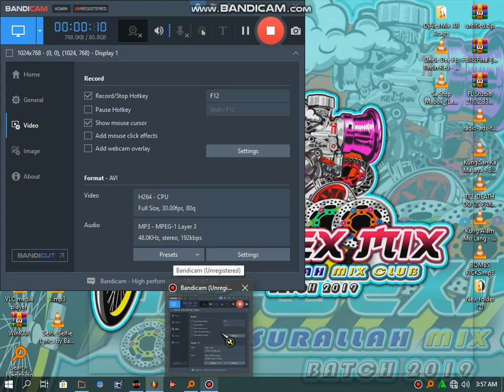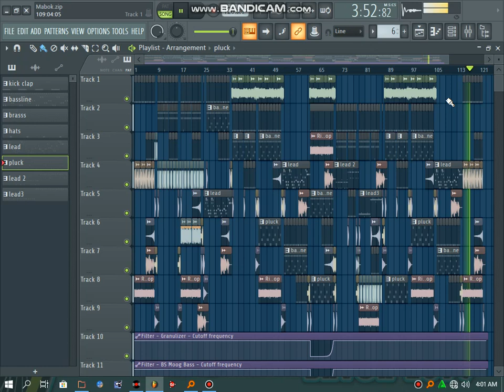Sa Stop Mambok ( TiktokViral ) [ TekSlow AlexMix ] [ DjAlexMix ]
A Music Producer From South Cotabato.❤